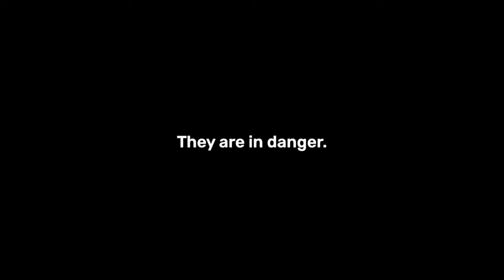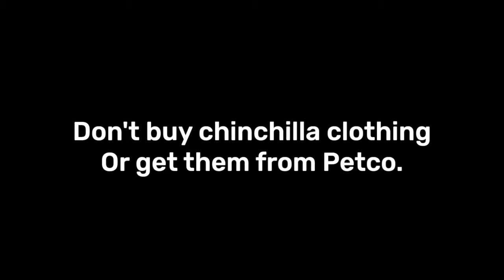Save the Chinchillas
Chinchillas belong in the wild, not in the farms that we've made to breed and slaughter them. They've been taken out of their homes and used for coats, carpets, and pets.

Special thanks to:
PETA, WWF, Wikipedia, JMendezMusic, Sean Aaron
For information, music, and footage.

Artica#2998

FOR MORE INSPIRING VIDEOS!